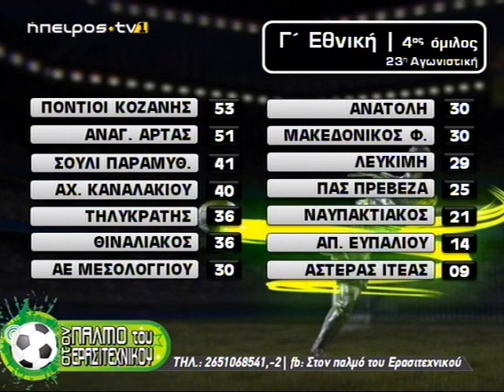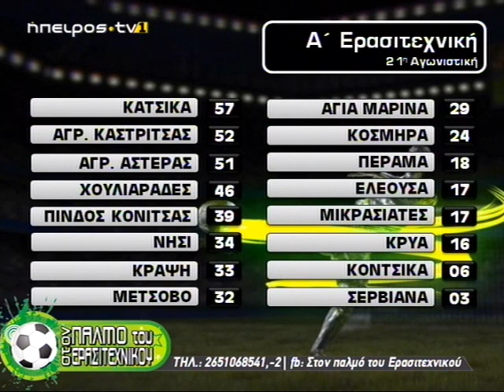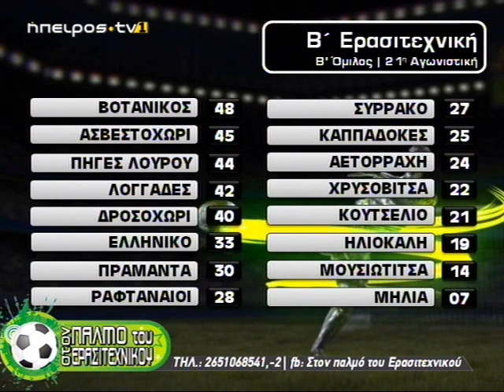Ήπειρος Tv1 | Στον παλμό του Ερασιτεχνικού | 09/03/2020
| Στον παλμό του Ερασιτεχνικού | 09/03/2020